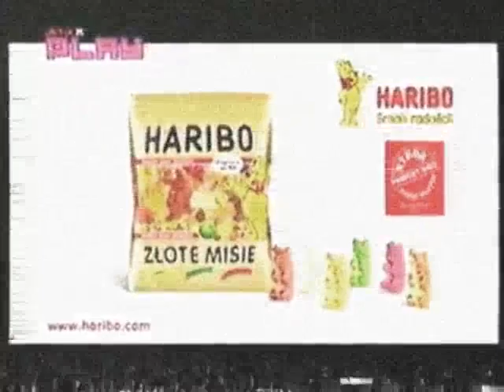Nietypowe nagrania #8 - Jetix Play [RU/instrumentalne], 2009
Przepraszam za ruskie audio ale była awaria kablówki. Opublicznione będzie po collabie... O którym NzVHS zapomniał